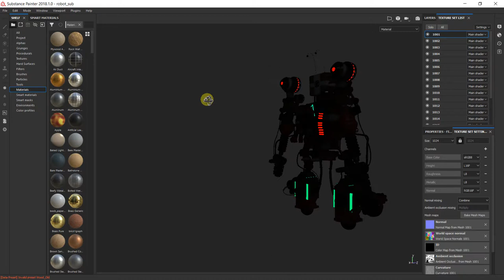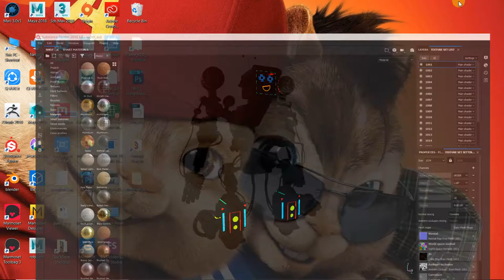Substance Painter scene / Robot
If you want tutorial on Substance painter
So please comment
I an starting this channel on 3D Tutorial